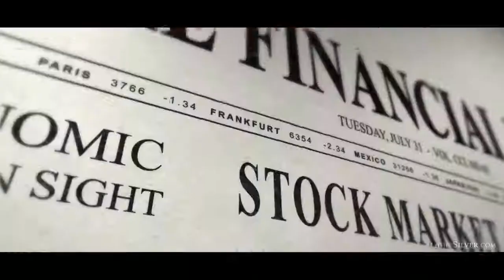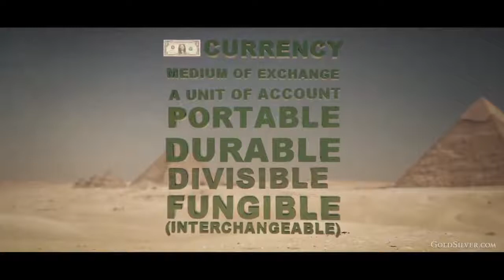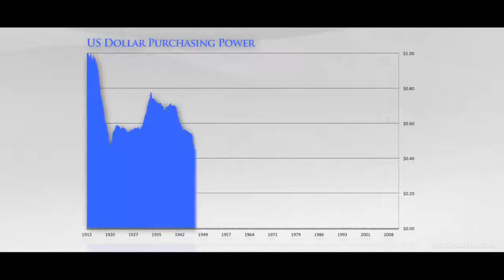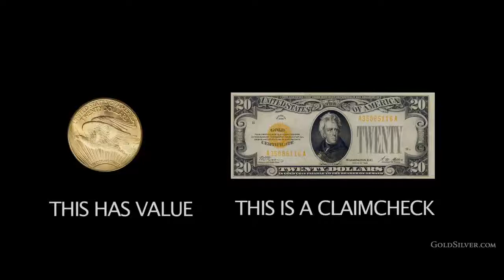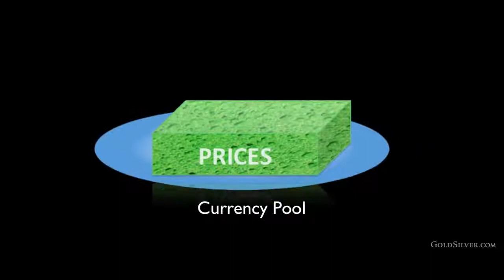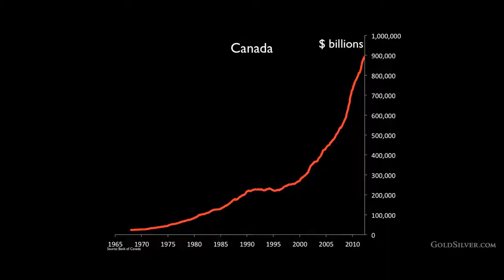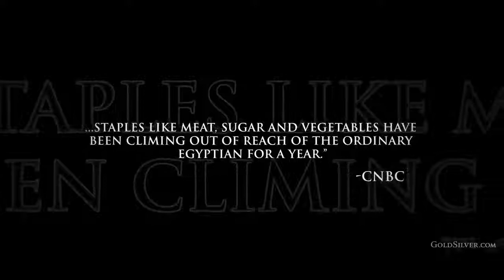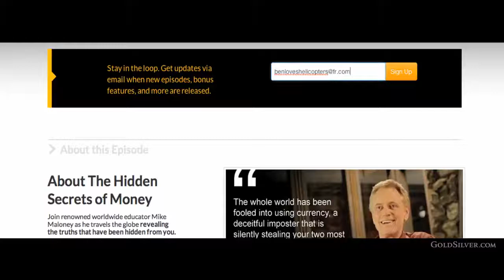Money vs Currency - Hidden Secrets Of Money Ep 1 - Mike Maloney